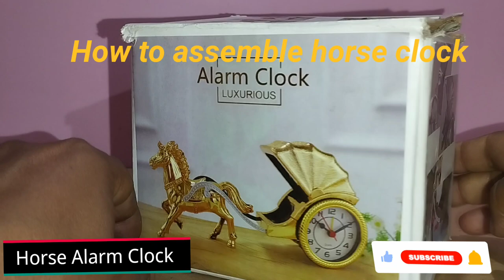How to assemble horse drawn alarm clock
The horse (Equus ferus caballus)[2][3] is a domesticated, one-toed, hoofed mammal. It belongs to the taxonomic family Equidae and is one of two extant subspecies of Equus ferus. The horse has evolved over the past 45 to 55 million years from a small multi-toed creature, Eohippus, into the large, single-toed animal of today. Humans began domesticating horses around 4000 BCE, and their domestication is believed to have been widespread by 3000 BCE. Horses in the subspecies caballus are domesticated, although some domesticated populations live in the wild as feral horses. These feral populations are not true wild horses, as this term is used to describe horses that have never been domesticated. There is an extensive, specialized vocabulary used to describe equine-related concepts, covering everything from anatomy to life stages, size, colors, markings, breeds, locomotion, and behavior.

Horses are adapted to run, allowing them to quickly escape predators, and possess an excellent sense of balance and a strong fight-or-flight response. Related to this need to flee from predators in the wild is an unusual trait: horses are able to sleep both standing up and lying down, with younger horses tending to sleep significantly more than adults.[4] Female horses, called mares, carry their young for approximately 11 months and a young horse, called a foal, can stand and run shortly following birth. Most domesticated horses begin training under a saddle or in a harness between the ages of two and four. They reach full adult development by age five, and have an average lifespan of between 25 and 30 years.

Horse breeds are loosely divided into three categories based on general temperament: spirited "hot bloods" with speed and endurance; "cold bloods", such as draft horses and some ponies, suitable for slow, heavy work; and "warmbloods", developed from crosses between hot bloods and cold bloods, often focusing on creating breeds for specific riding purposes, particularly in Europe. There are more than 300 breeds of horse in the world today, developed for many different uses.

A clock or a timepiece[1] is a device used to measure and indicate time. The clock is one of the oldest human inventions, meeting the need to measure intervals of time shorter than the natural units such as the day, the lunar month and the year. Devices operating on several physical processes have been used over the millennia.

Some predecessors to the modern clock may be considered as "clocks" that are based on movement in nature: A sundial shows the time by displaying the position of a shadow on a flat surface. There is a range of duration timers, a well-known example being the hourglass. Water clocks, along with the sundials, are possibly the oldest time-measuring instruments. A major advance occurred with the invention of the verge escapement, which made possible the first mechanical clocks around 1300 in Europe, which kept time with oscillating timekeepers like balance wheels.[2][3][4][5]

source: wikipedia